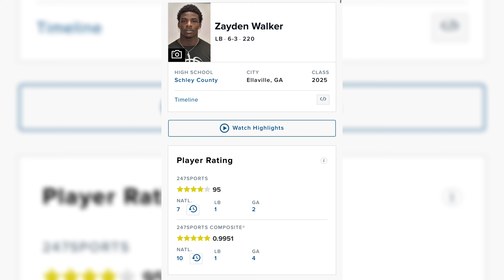Zayden Walker highlights || #1 LINEBACKER IN THE NATION 🔥